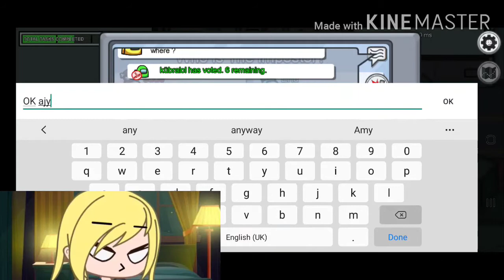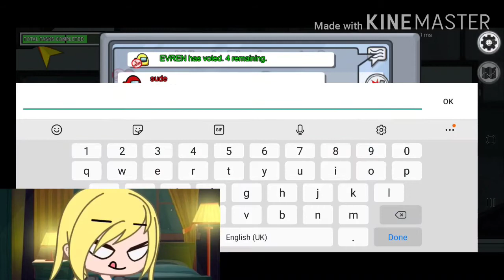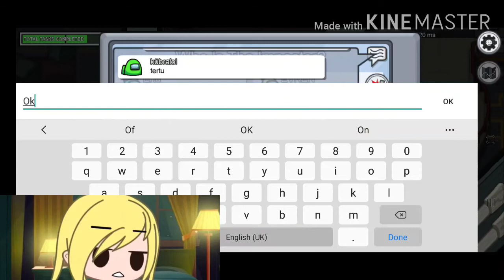Astrid Plays Among Us/150+ Subscriber Special/Gacha Club/Read Description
Thanks for 150susb,3k views and 100 likes on the first httyd reacts epsiode.The fanfic in the third episode has no inappropriate stuff in it i checked trust me i hate those types of fanfiction.Hope you have a great day/evening.Bai!!💝💝